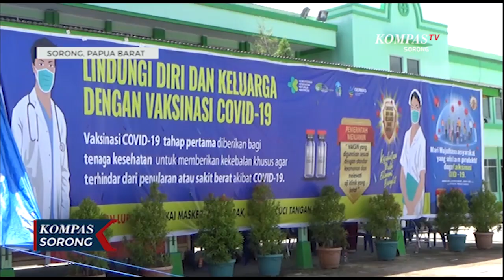NAKES RSUD Sele Be Solu Mulai Di Vaksinasi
SORONG, KOMPAS.TV - Sudah Masuk Hari Ke 3 Pelaksanaan Vaksinasi Di Rumah Sakit Sele Be Solu Yang Merupakan Salah Satu Rumah Sakit Penanganan Covid 19 Di Kota Sorong, Bagi Tenaga Kesehatannya.

Kurang Lebih Ada 500 Tenaga Kesehatan Dari Rumah Sakit Yang Siap Untuk Divaksin Dengan Mengikuti Prosedur, Yang Sudah Disiapkan Oleh Tim. Dimana Mulai Dari Pendaftaran , Skrining , Dan Selanjutnya Penyuntikan Vaksin Setelah Itu Observasi.

Salah Satu Dokter Yang Sudah Menerima Vaksin Menyampaikan Tidak Meresa Adanya Gejala Usai Penyuntikan, Hal Yang Dipersiapkan Hanya Kondisi Tubuh Yang Baik Agar Dapat Menerima Vaksin. Oleh Karenenya Masyarakat Dihimbau Agar Tidak Cemas Dan Hawatir Karena Vaksin Ini Dipastikan Aman.

Sementara Kasus Covid 19 Di Rumah Sakit Sele Be Solu Terus Meningkat, Kapasitas Rumah Sakit Tidak Mampu Menampung Pasien Yang Terpapar Dan Disertai Penyakit Bawaan, Sehingga Masyarakat Dihimbau Untuk Tetap Menerapkan Tiga M Yaitu Menggunakan Masker, Mencuci Tangan Dan Menjaga Jarak.